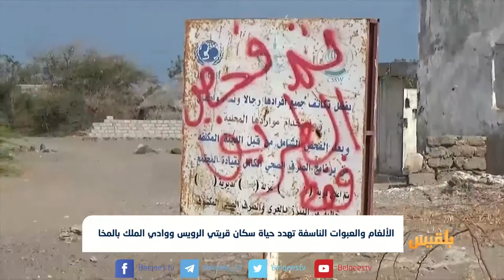الألغام والعبوات الناسفة تهدد حياة سكان قريتي الرويس ووادي الملك بالمخا | تقرير : ايهاب محمد